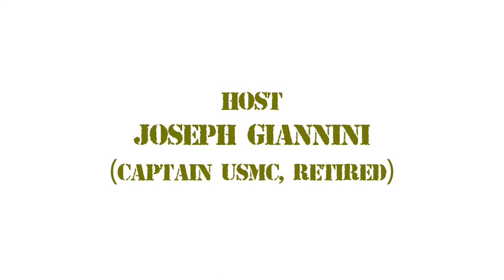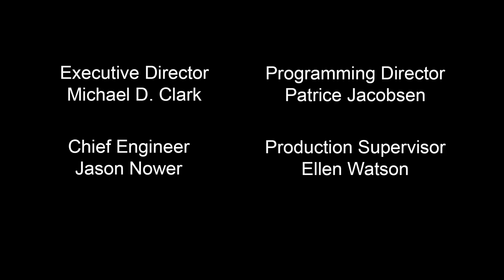Gung Ho - Law And Disorder, Innocence, Episode 1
Produced and Hosted by Joseph Giannini

Guest: Jay Goldberg, Esq.

GUNG HO began airing in 2004 as VETERANS FOR KERRY.
It was produced by Michael O'Neil. After the election, the show continued as EAST END VETS. It was against, to date, our "FOREVER WARS," and systemic corruption and misconduct in our revered institutions. It is now produced by Joseph Giannini, Capt. USMC, Retired, a Vietnam Combat Vet. And co-produced by, yellow lab, Eden Spenser.

Filmed at LTV on September 3, 2021